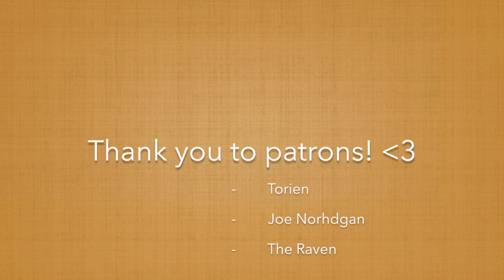SLOW LEG MOVEMENT IN HEELS ASMR (No Talking)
~Timestamps~

0:04 - red pumps (standing)
3:35 - blue pumps (sitting)
6:25 - black heels (standing)
8:40 - black strappy heels (standing)
12:23 - nude heels (laying down)

This was a custom video from one of my patrons this month. Due to their kindness it has been released to you all. I hope you enjoy :)

Most my videos get flagged on youtube for having "adult content" so I will not make anything off of here. It would mean a lot to support me, and I would get to know you. This is a huge steal and can be canceled at any time.